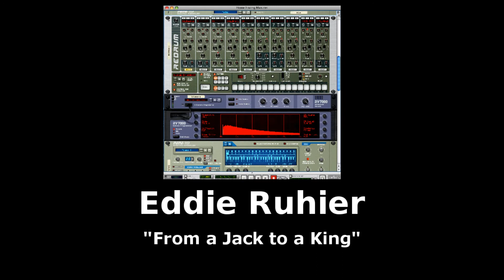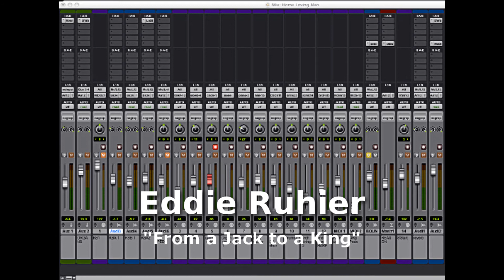From a Jack to a King